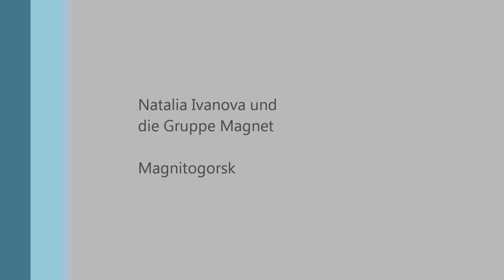Der fliegende Hund _Teil 1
Das Video aus Russland zum Videowettbewerb " Gesenen! Gefilmt! Gelernt!"
Deutschlehrerin Natalija Iwanova Russland
Was meint ihr, was passiert mit dem Hund weiter?